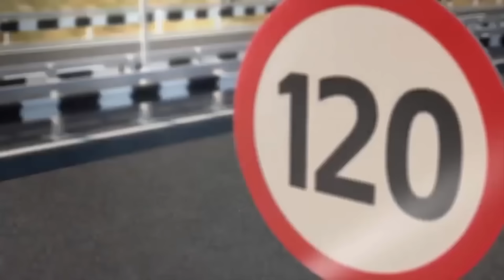Для прокладки скоростной трассы Таврида в Крыму планируют снести около двадцати домов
Для прокладки скоростной трассы Таврида в Крыму планируют снести около двадцати домов в селе Совхозное Симферопольского района. Об этом сообщает так называемое министерство транспорта Крыма. Напомним, оккупационные власти собираются построить четырехполосную автотрассу "Таврида" протяженностью около 300 километров, чтобы соединить Керчь с Симферополем и Севастополем. Окончательный вариант прохождения дороги через село Совхозное был определён в этом месяце.

Мы рядом!